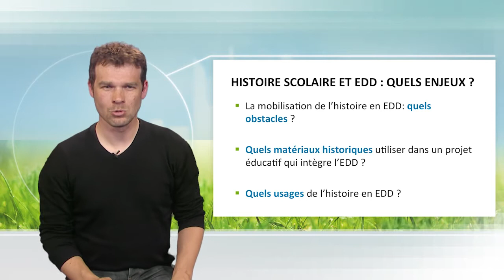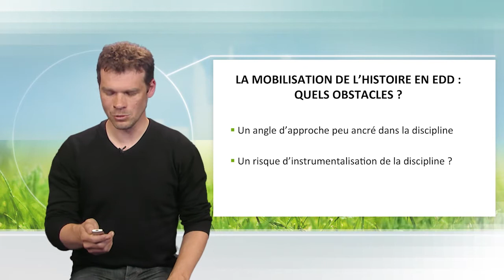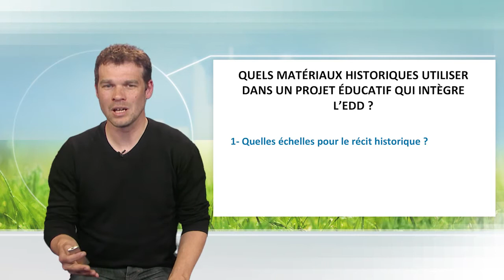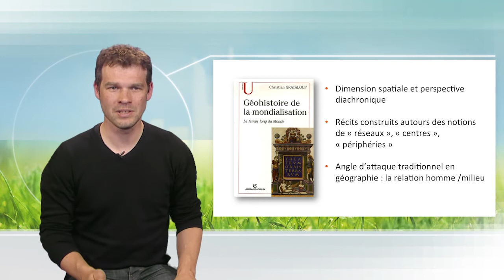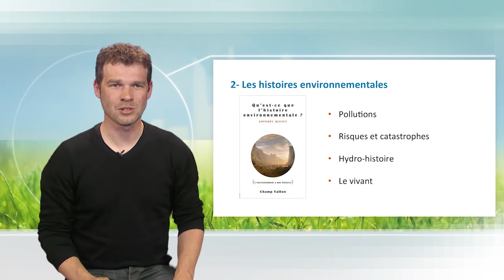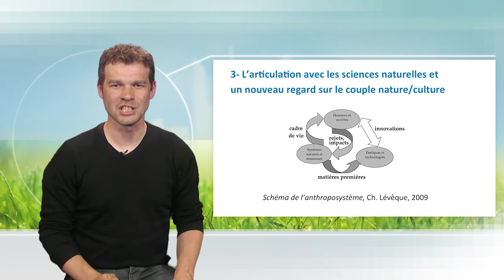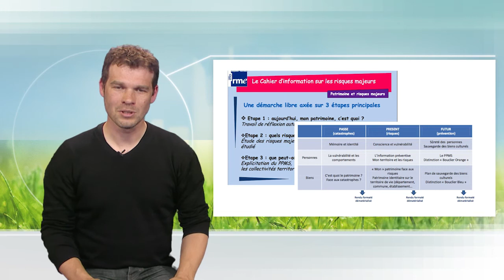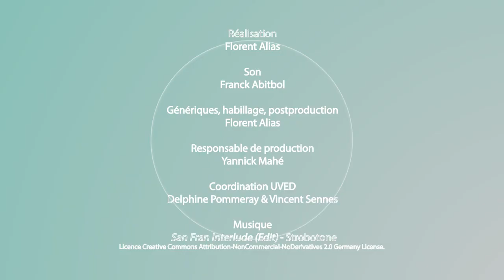L'histoire scolaire : quelle contribution à l'éducation au développement durable ?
Dans cette vidéo, Valéry Bordois discute de la mobilisation de l'histoire en éducation au développement durable. Il présente les obstacles potentiels, les matériaux historiques, ainsi que les usages d'une telle mobilisation.